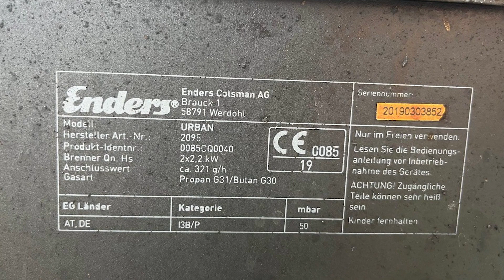Enders Gasgrill URBAN TEST - Was bietet dieser Tischgrill?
Entdeckt den Enders® Urban Tischgrill in diesem Video! Wir zeigen euch, wie dieser kompakte und vielseitige Gasgrill euer Grillen, Kochen und Backen revolutioniert. Lernt seine Funktionen und Vorteile kennen, einschließlich der 2 getrennt regelbaren Edelstahlbrenner, des massiven Gussrosts und der flexiblen Betriebsmöglichkeiten. Perfekt für Balkon und Camping – seid bereit für euer nächstes Grillabenteuer!